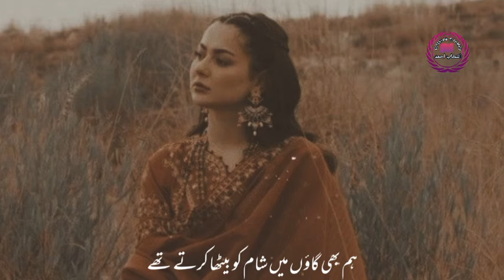Keh Deta Hun Wase Mera Kehna Nahi Banta | Aftab iqbal | Urdu Poetry | Best Urdu Poetry Collection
Ali Zaryoun | Best Poetry Collection | Top 10 Poetry by Ali Zaryoun | Best Shayari Of Ali Zaryoun
Best lines | Beautiful Poetry By Tahzeeb Hafi | Best Urdu Shayari By Tahzeeb Hafi |Tahzeeb Hafi Urdu